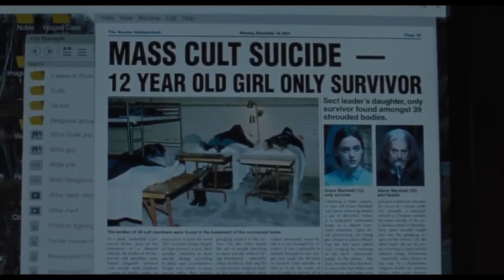The lodge trailer horror movie 2019